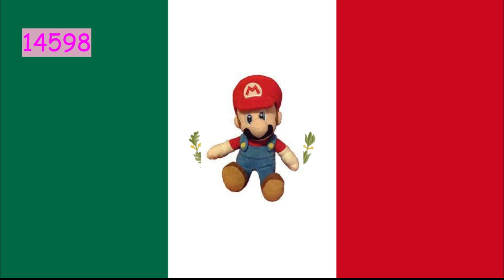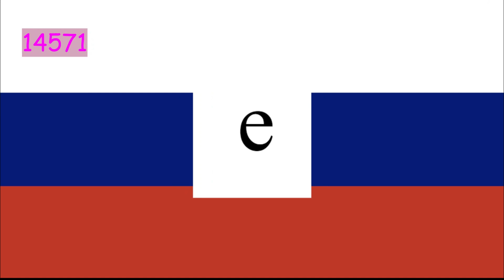My 15K BTNL Part 1 15000-14501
Finally I posted the first part of this list.

Please handle my opinion on these things if you see something here you don't like.

Songs Used-
Movavi Cheer Sound Effect
Askash Gandhi Heavenly
We Are The Champions pitched up 4 tones.
Pokemon XY Vs HD
Fall Out Boy Champion
Play The Game
Time Lapse 20% Slower